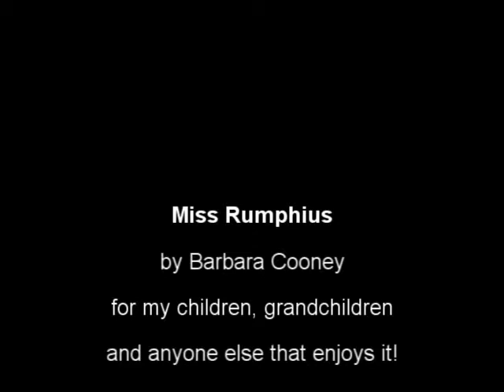Miss Rumphius by Barbara Cooney read by Grandpa Tom